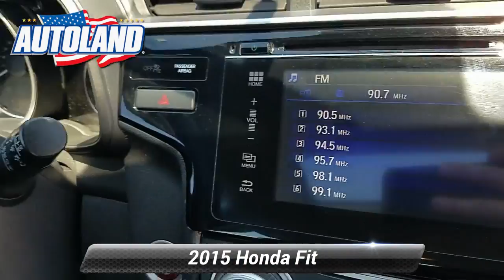Used 2015 Honda Fit EX, Springfield, NJ FM725886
Autoland

Recent Arrival! Budget Friendly, AUTOLAND TRADE IN, as/is. CARFAX One-Owner.32/38 City/Highway MPGAwards:* 2015 KBB.com Best Resale Value Awards * 2015 KBB.com 10 Most Awarded Cars * 2015 KBB.com 10 Coolest New Cars Under $18,000 * 2015 KBB.com 10 Tech-Savviest Cars Under $20,000 * 2015 KBB.com Our 10 Favorite New-for-2015 Cars * 2015 KBB.com Best Buy Awards Finalist * 2015 KBB.com Brand Image AwardsKelley Blue Book Brand Image Awards are based on the Brand Watch(tm) study from Kelley Blue Book Market Intelligence. Award calculated among non-luxury shoppers. Kelley Blue Book is a registered trademark of Kelley Blue Book Co., Inc.EXPERIENCE THE DIFFERENCE AT AUTOLAND!

[RLVID:7263:2de11fff0b9e4c6c:3c8650c600c872e5:1]